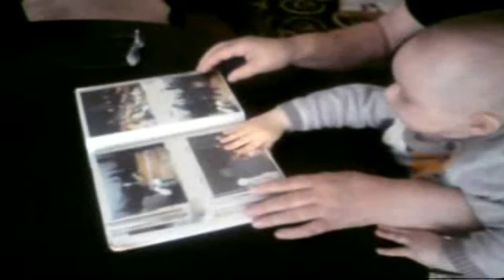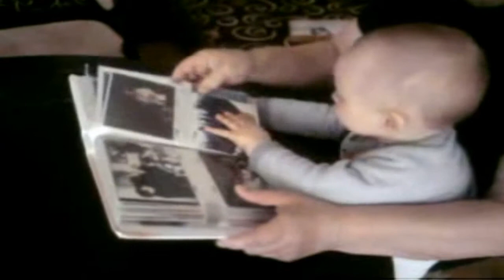Wywiad z 60 letnią mieszkanką Sulmierzyc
Autorzy: Konrad Nagodziński, Wiktor Tkaczyński, Adam Retke. Technikum Nowoczesnych Technologii im. Jana Pawła II w Kleszczowie.
Film ukazuje historię rodziny mieszkanki Sulmierzyc, związaną z koniecznością przesiedlenia się do tej miejscowości w związku z budową Kopalni Węgla Brunatnego "Bełchatów". Zawiera zdjęcia z prywatnych archiwów, dając obraz codzienności lat 90.
Do wykorzystania na lekcjach z języka polskiego, historii, wiedzy o kulturze.
Konkurs filmowy w ramach projektu (Ro)Zoom na Kulturę - realizowany w ramach programu Fundacji Orange przez Fundację Think!